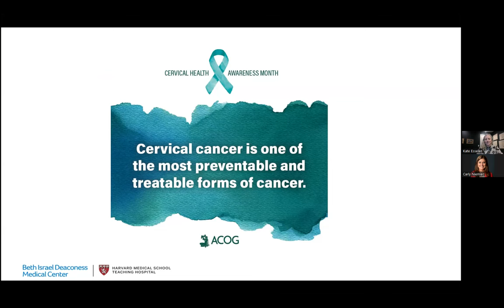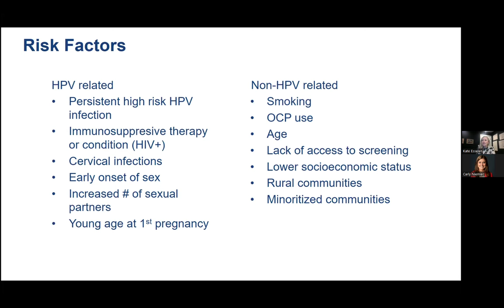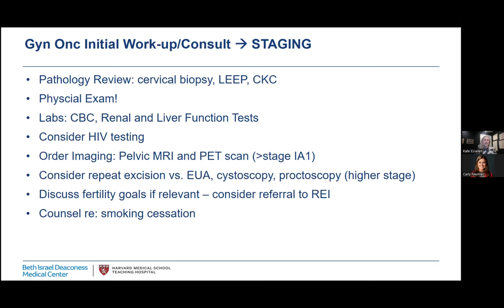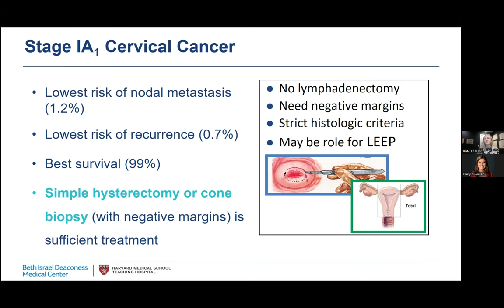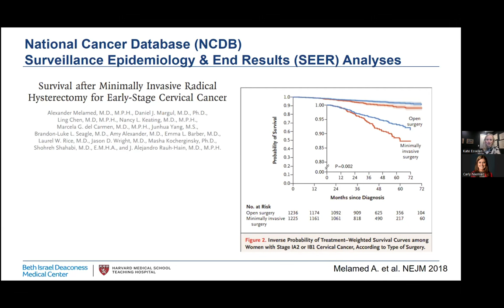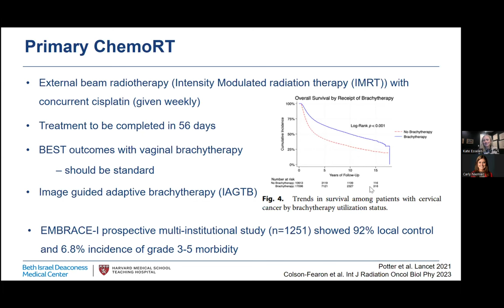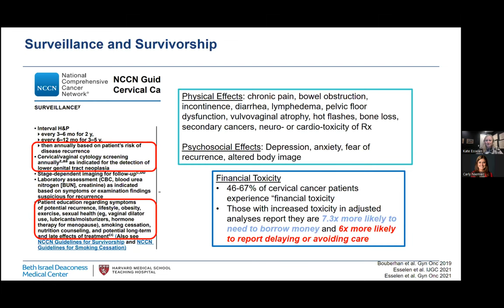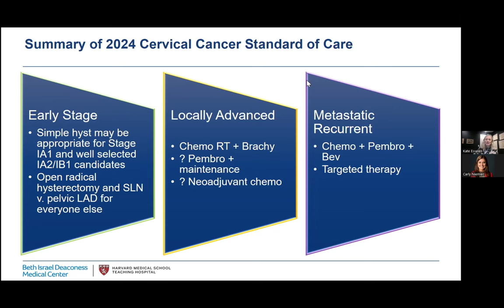Cervical Cancer Updates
Kate Esselen, MD, Oncology Faculty & Fellowship Director, shares her most recent updates in Cervical Cancer detection and treatments.